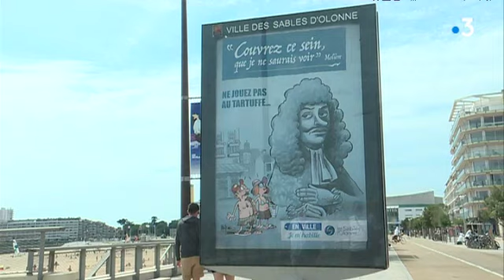Vendée : aux Sables d'Olonne, pas de torse nu et chasse aux incivilités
L'été les corps s'exposent en maillot de bain sur la grande plage des Sables d'Olonne, mais les estivants oublient parfois de se revêtir une fois en ville.
La mairie lance pour cet 2019 une nouvelle campagne pour exiger une tenue correcte en ville et deux médiateurs font la chasse aux incivilités sur la plage.

Reportage de Quentin Duval, Antoine Ropert, et Marie-Catherine Georgelin

Interviews :
Guillaume Ségrétin, président de l'union des commerçants du centre ville (Les Sables-d'Olonne)

Michel Bauduin, maire adjoint en charge de la sécurité